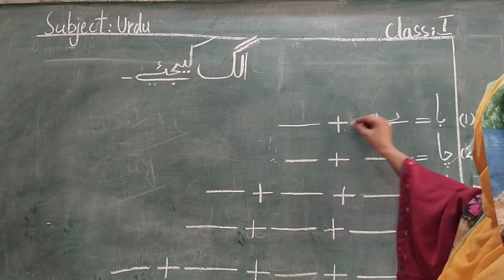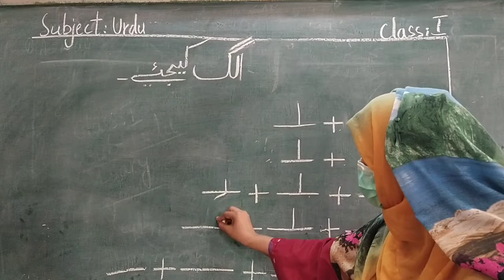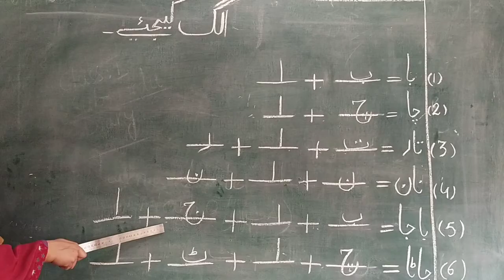30 July Class 1 Urdu